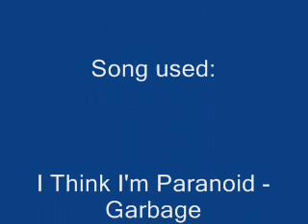Pokemon Blue Battles Sabrina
My fight against the annoying Sabrina. Since bug and ghost attacks suck ass I have to pretty much wing it.